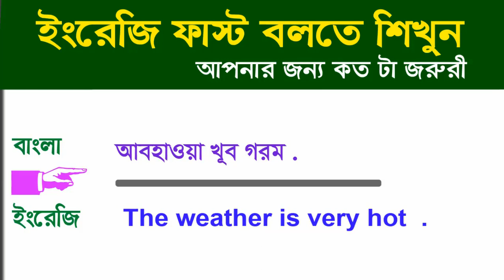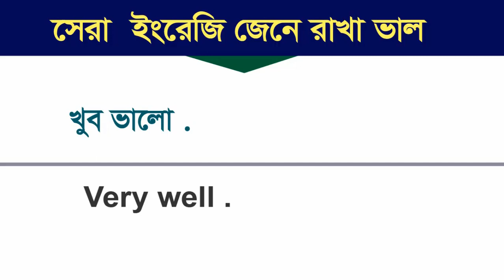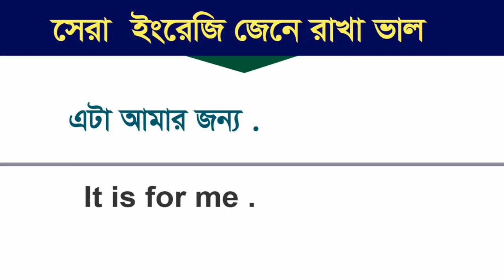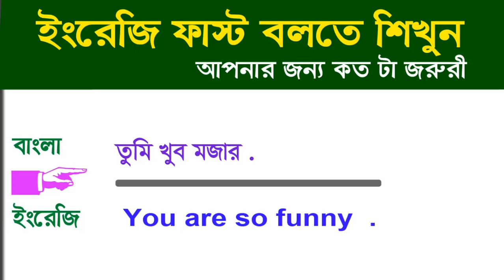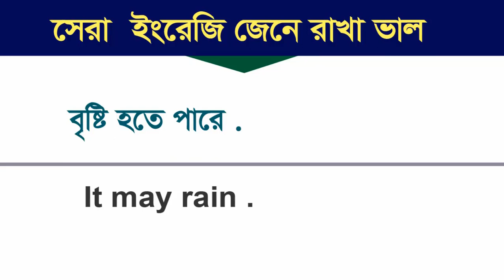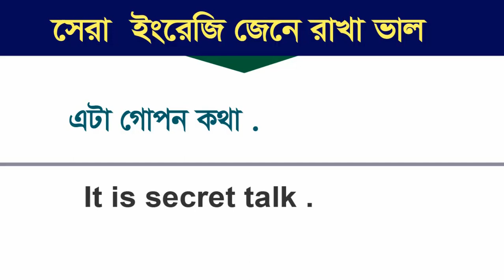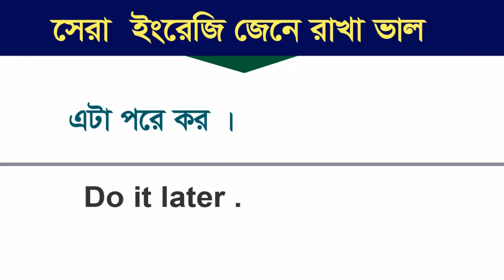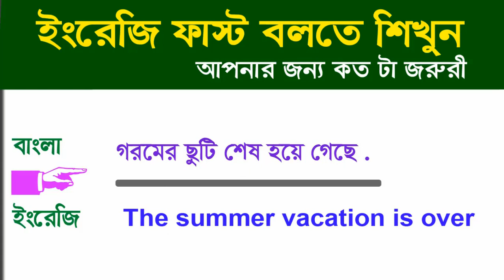ইংরেজি শেখার সহজ উপায় ? - স্পোকেন ইংলিশ কোর্স - How to start learning English in Bengali ?